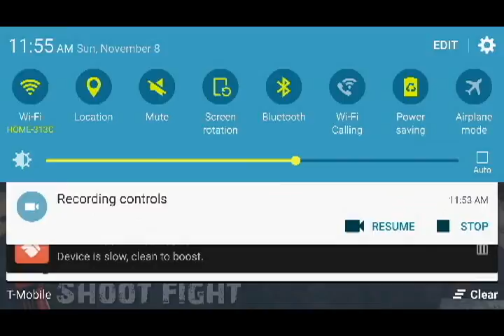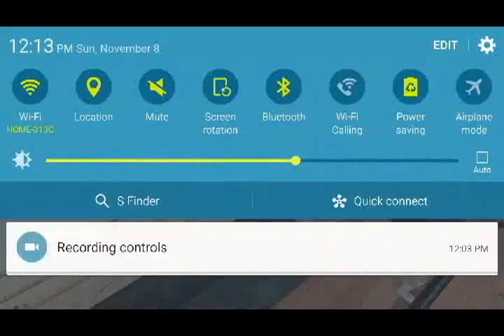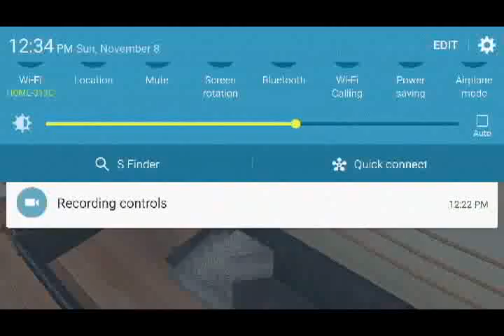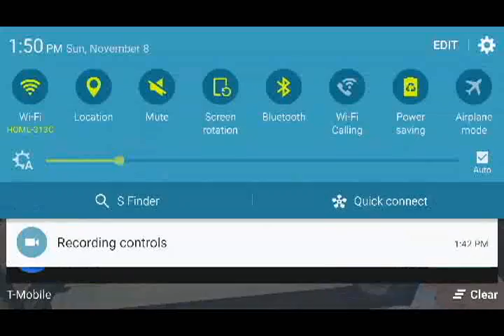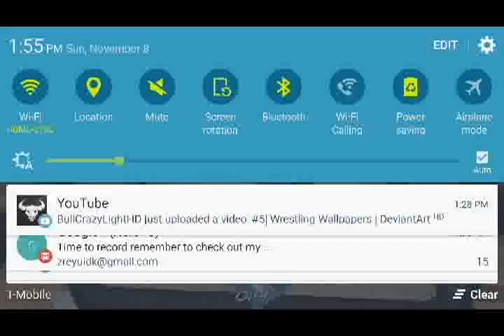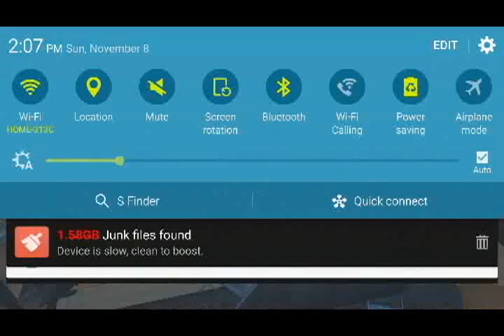PAWrestling Event: CRUSH ZONE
Tribute to DOT
Match Card
1. 3 way debut match: Kyke Pete v George Space v Pawn dorr
2. Derrian Johnston Vs Xavier Franky
3. Tag Team championship match
     British Burrage vs The Prodigy(c)
4. #1 contender for any belt
    Erron Ali v Pandora 99 v Funny bun vs braveheart v Mesi
5. Shaggy vs Dennis
6.  Freedom championship match
     Zyro v Jordon v Prime(c)
7.  6 man countdown
   Big G v Lance v Chrome Warrior v Marshall v Jockey v Kevin         Milestone
8. World championship Match
     Ryan Vs Hiel(c)